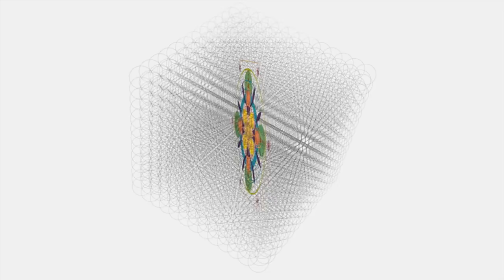Das Feld gewinnt immer | innerwise | Uwe Albrecht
Eins stelle ich gleich an den Anfang: Das Feld gewinnt immer. Und ich gehe noch weiter und sage: Das Feld ist die Grundlage und die Realität ist die Blaupause davon.
Ich trage immer die Verantwortung für mein Feld, meine Aufgabe ist es, es zu klären, zu durchdringen und zu stärken. Wenn dieses Feld stark und stabil ist, dann kann ich auch nicht zum Spielball externer Felder werden. Ist mein Feld aber schwach und ungeklärt, dann wird sich das Feld aus einer Mischung eigener und externer Felder zusammensetzen. Und damit kommen wir zurück zum den wichtigsten Punkt und der zentralen Erkenntnis: wenn du dich selbst erkennst, erkennst wer du und wo du bist und ob du in deiner Anbindung bist, dann klärt sich dein Feld und gewinnt an Stärke. Damit holen wir uns unser Leuchten zurück, dass bei Babys noch so stark erlebbar ist und dann im Laufe der Zeit nachlässt.
Ich bin ich
Ich bin auf meinem Weg
Ich bin in meiner Anbindung
Mit diesen drei zentralen Punkten schaffen wir die Grundlage für ein stabiles Feld. Und dann kann ich mich für verschiedene Erfahrungen entscheiden: bewusste oder unbewusste. Denn das eigene Feld muss auch immer wieder verlassen werden, um externe Themen zu durchdringen und von ihnen durchdrungen zu werden. Und mit diesem Lerneffekt kann ich anschließend wieder in mein eigenes Feld zurückkehren.

Die Eigenverantwortung steht an erster Stelle, denn nur wenn mein Feld stabil ist, dann kann ich auch mit großen Felder wie Religion, Schule, Staat oder gar die Welt ohne Labilität klarkommen. Besonders wichtig ist dies für Hochsensible, die ihre eigene Feldstruktur noch nicht ausreichend gestärkt haben, um mit den externen Feldern in dieser Welt und im Alltag fertig zu werden.